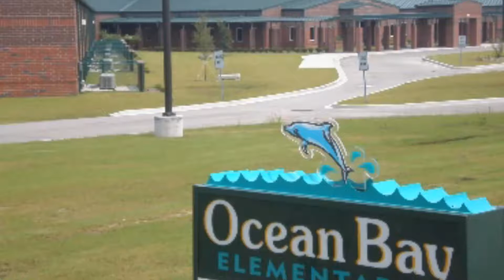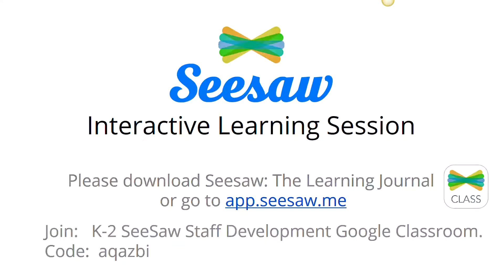EDIT 680 Reflection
Reflection at the end of the course